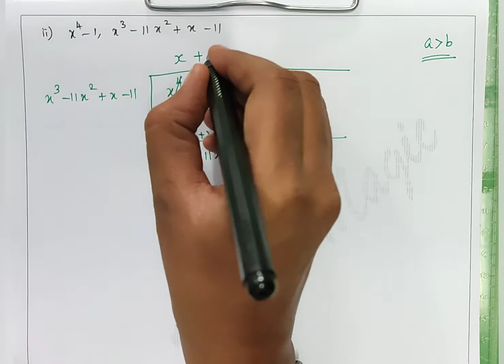Algebra |10th Maths |TN Samacheer|Rani's Maths Magic |Exercise 3.2 |sum 1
Hi students, welcome to Rani's Maths Magic.
In this video you can learn, Algebra std 10, new syllabus - TN samacheer Exercise 3.2, 1st sum.